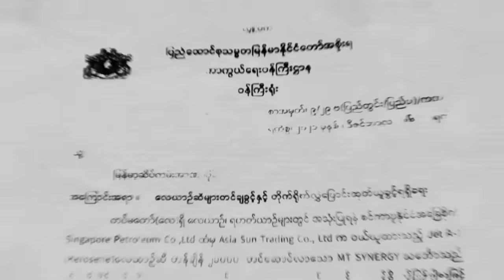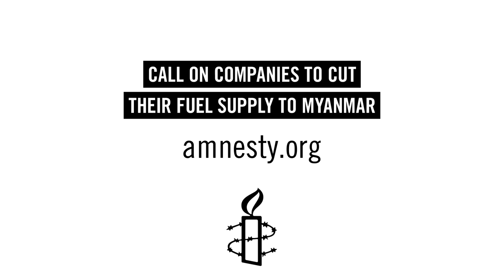How Companies From Your Country May be Linked to War Crimes in Myanmar (And How You Can Stop It)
Since the Myanmar military’s coup on 1 February 2021, nearly 16,000 people have been arrested, another 2,391 men, women and children have been killed – including by unlawful air strikes. These air attacks have sparked widespread fear, displaced entire communities in conflict-affected areas and destroyed homes, religious buildings, schools and medical facilities.

Without aviation fuel, the Myanmar military would not be able to conduct their air attacks. Yet companies have continued to be involved by supplying, insuring, financing and transporting aviation fuel despite the risks of that fuel being diverted or directly provided to the Myanmar military.

Here’s our plan. If these businesses know that more and more people like you are watching, then together we can disrupt the flow of fuel used in air strikes and save lives in Myanmar.